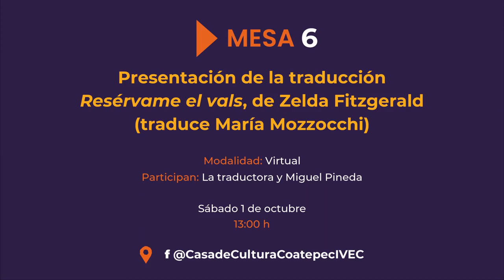"Presentación de la Traducción Resérvame el vals" de Zelda Fitzgerald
Disfruten la transmisión de la Mesa 6 "Presentación de la Traducción Resérvame el vals" de Zelda Fitzgerald (traduce María Mozzocchi), del Coloquio de Traducción San Jerónimo 2022 en colaboración con Aquelarre Ediciones